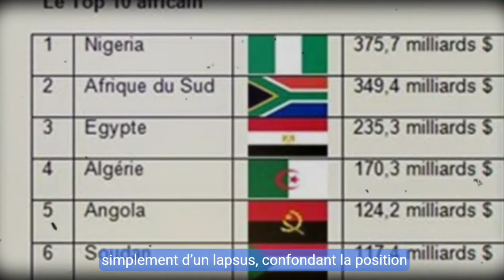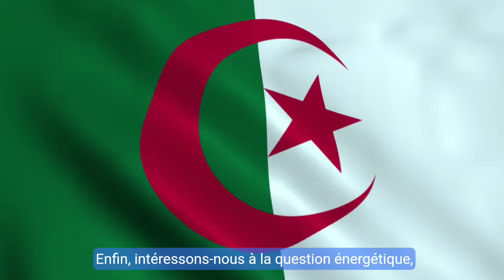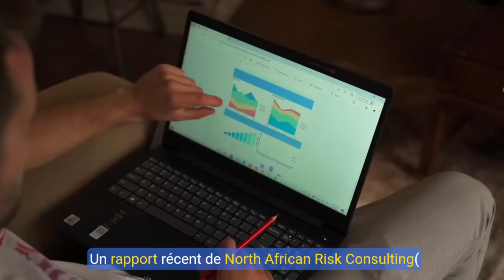🔥 Tebboune : l’Algérie 3e Économie Mondiale : Réalité ou Simple Mirage | ⚠️ Mali: L’Algérie exige...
Cette vidéo explore en profondeur les crises actuelles en Afrique du Nord, mettant en lumière les déclarations controversées du président algérien Tebboune, l'escalade militaire à la frontière algéro-malienne, et les menaces pesant sur le gazoduc algérien en Tunisie. Une analyse détaillée des enjeux géopolitiques et économiques qui façonnent l'avenir de cette région stratégique.